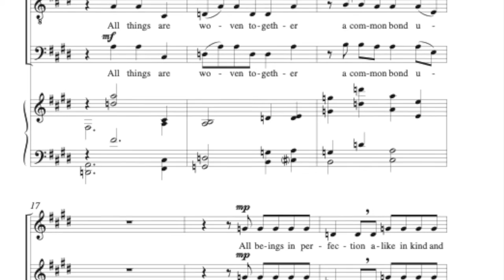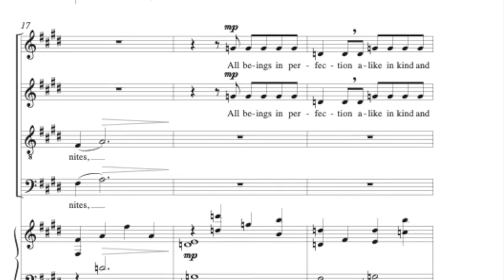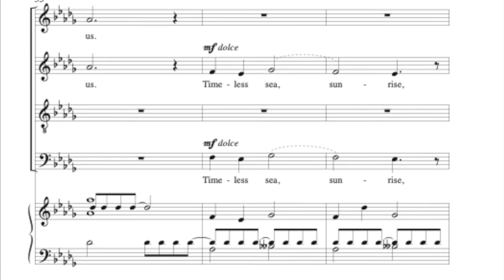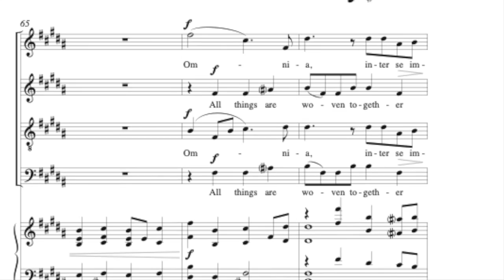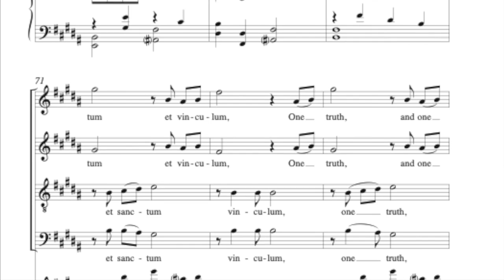The Love of Truth - Z. Randall Stroope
Z. RANDALL STROOPE, SATB/Piano;  Recorded by THE NEW AMERICAN VOICES. U.S. publisher,  Santa Barbara Music Publ #1644;  duration 4:40

"All things are woven together, a sacred bond unites them; there is scarcely one thing isolated from another. Everything works together in giving form
 to ONE universe." Text by Marcus Aurelius Antoninus Augustus (Roman Emperor, 161 to 180 A.D.), the last of
the "Five Good Emperors."  Known as the "philosopher king," Marcus Aurelius
believed the universe & everything in it is interconnected & had ONE substance & ONE
soul - the thought that all apparent differences, divisions, & distinctions between people were conceived
by humankind alone, & completely counter to harmonious existence.  Marcus Aurelius formulated thoughts on
nature, leadership, infinity & human behavior in personal journals.  The
text of THE LOVE OF TRUTH is paraphrased from one of those journals.

Join the 3,630 subscribers to my channel, and see/hear 101 other videos. I recorded several works in August with THE NEW AMERICAN VOICES, and  new videos will be released in the next few weeks.